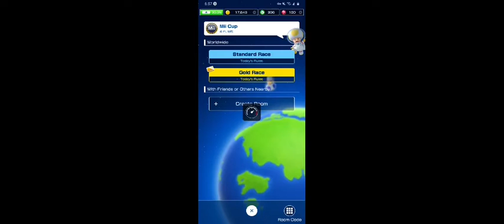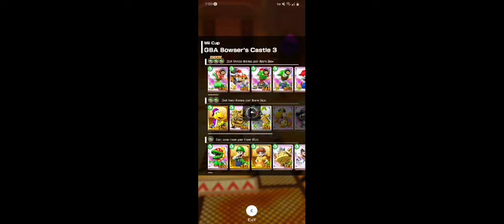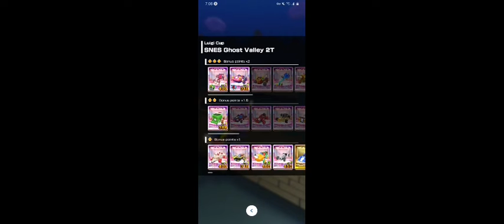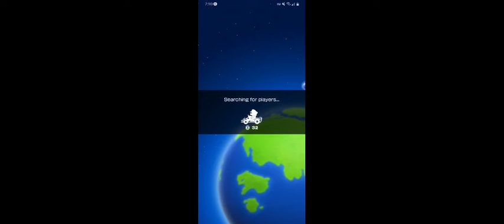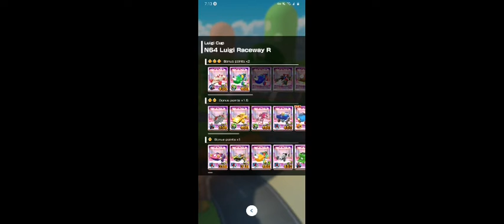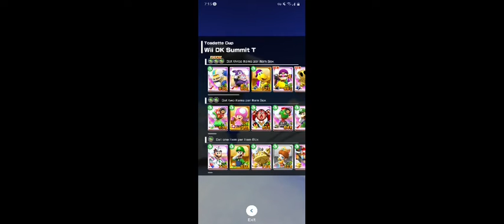Mario Kart Tour Online Multiplayer Matches 18 - Team Luigi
Sorry for the low quality. Higher quality would've caused lag and slowdown on my end.